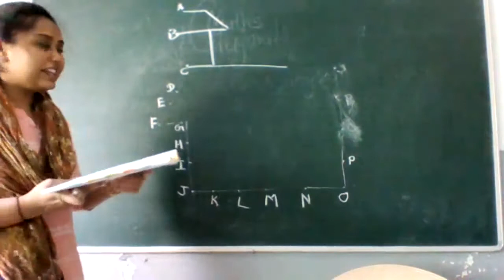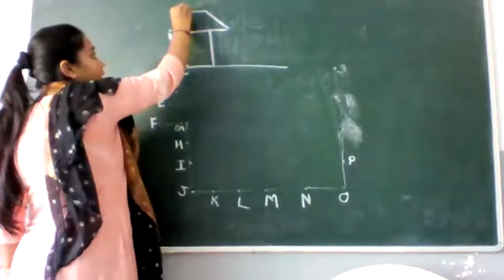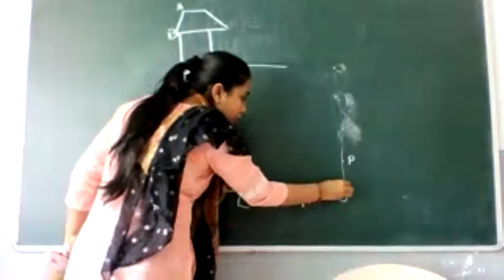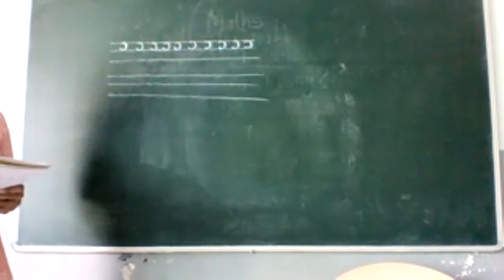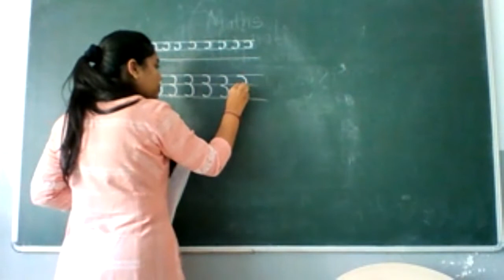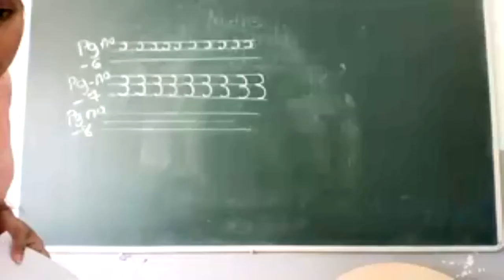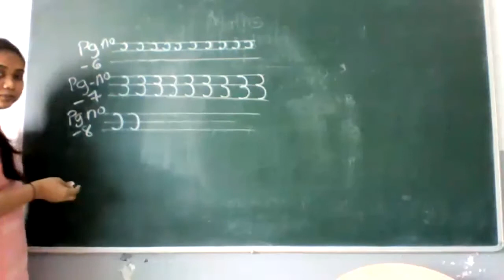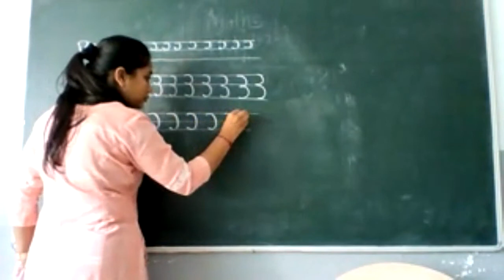STD 1 DRAWING 14-08-2021(ENGLISH MEDIUM)